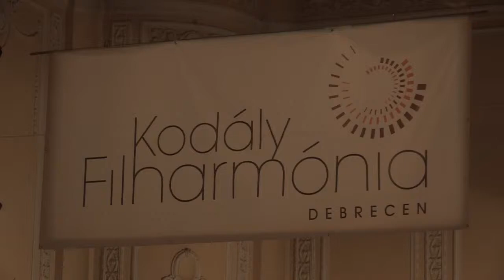Sikeres évadot zártak a Kodály Filharmónia együttesei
A számok tükrében is kiemelkedően sikeres volt a Kodály Filharmónia 2012/2013-as szezonja. A Kodály Filharmonikusok nézőszáma több mint duplájára nőtt és a Kodály Kórus is több ezerrel növelte a koncertek közönségének létszámát az előző évadhoz képest. Beszámoló az évadzáróról.